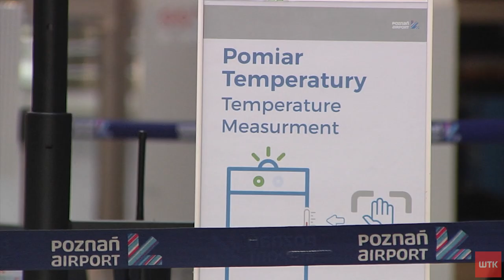Ławica na skraju bankructwa. Czy pomoże rządowa dotacja?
Poznańskie lotnisko ławica nad przepaścią bankructwa. Bo, kiedy w życie wchodzą kolejne obostrzenia, lotnisko pustoszeje a  efektem są straty liczone w dziesiątkach milionów złotych. Ławica otrzymała co prawda 6 milionów pomocy rządowej, ale to jak się okazuje - wciąż kropla w morzu potrzeb. O szczegółach mówi rzecznik  poznańskiego portu lotniczego Błażej Patryn.